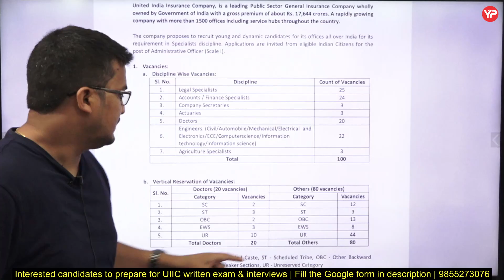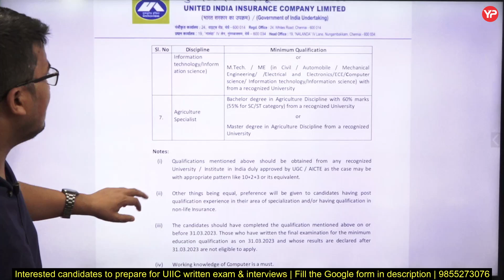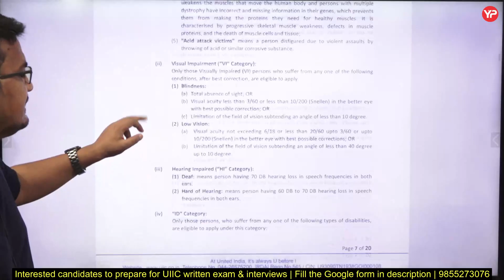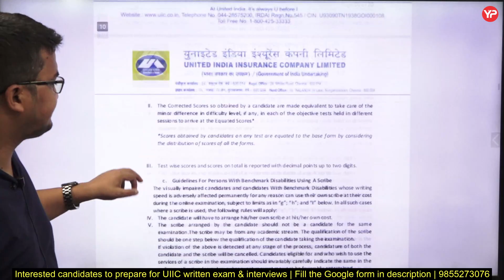Without GATE recruitment of Engineers (All Branches) United India Insurance | Interview preparation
Recruitment of Engineers (All Branches) in United India Insurance | Prepare for written & Interview